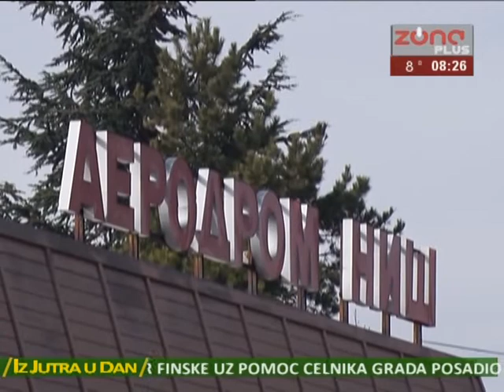IZ JUTRA U DAN 17 03 2017 IVANKA STANISAVLJEVIC JK AERODROM KONSTANTIN VELIKI